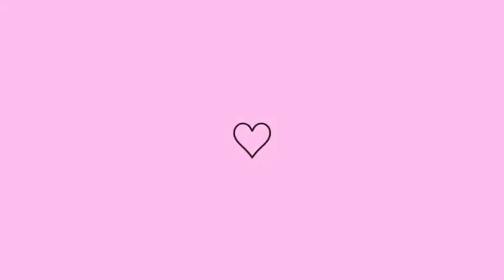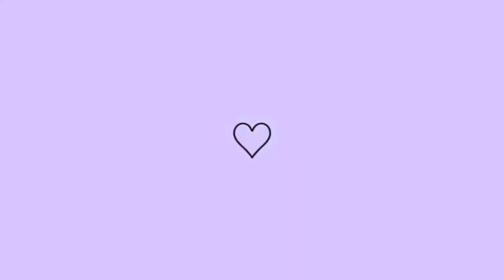📸Faça vc mesmo/lenço umedecido p/ retirar maquiagem/Gastando pouco...por Elisângela Vono 🥰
INGREDIENTES
300 ML DE ÁGUA QUENTE
2 COLHERES DE SOPA DE ÓLEO DE COCO
1COLHER E MEIA DE SABONETE FACIAL
 Passo a passo no video ...
Obs:p/usar em bebê, sugiro a troca dos ingredientes p/ ingredientes adequados p/ bebês ...